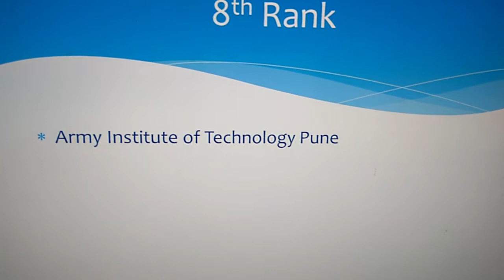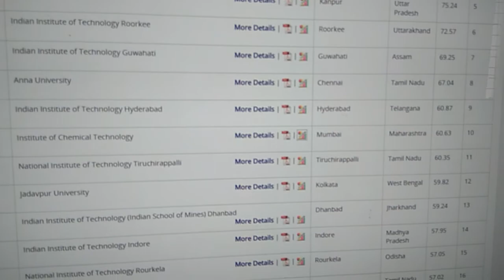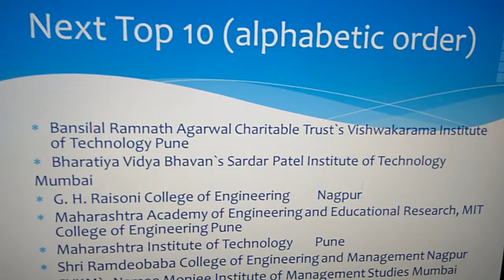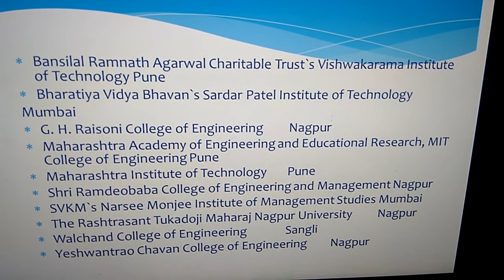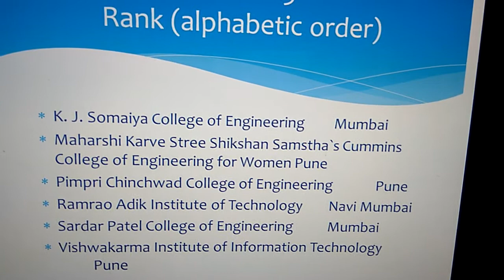List of Top Engineering Colleges in Maharashtra 2018 Ranking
Given here is the ranking of top 25 Engineering Colleges in Maharastra 2018 based on ranking by NIRF.

Top Engineering Colleges in Maharashtra 2018

Rank 1 : Indian Institute of Technology Bombay
Rank 2 : Institute of Chemical Technology Mumbai
Rank 3 : Visvesvaraya National Institute of Technology Nagpur
Rank 4 : National Institute of Industrial Engineering Mumbai
Rank 5 : College of Engineering Pune
Rank 6 : Defence Institute of Advanced Technology Pune
Rank 7 : Bharati Vidyapeeth Deemed University College of Engineering Pune
Rank 8 : Army Institute of Technology Pune
Rank 9 : Veermata Jijabai Technological Institute Mumbai

Ranking of Engineering Colleges in Maharastra 2018 (Ranks 10 to 19 in Alphabetic Order)

Bansilal Ramnath Agarwal Charitable Trust`s Vishwakarama Institute of Technology Pune
Bharatiya Vidya Bhavan`s Sardar Patel Institute of Technology Mumbai
G. H. Raisoni College of Engineering Nagpur
Maharashtra Academy of Engineering and Educational Research, MIT College of Engineering Pune
Maharashtra Institute of Technology Pune
Shri Ramdeobaba College of Engineering and Management Nagpur
SVKM`s Narsee Monjee Institute of Management Studies Mumbai
The Rashtrasant Tukadoji Maharaj Nagpur University Nagpur
Walchand College of Engineering Sangli
Yeshwantrao Chavan College of Engineering Nagpur

Best Engineering Colleges in Maharastra 2018 (Ranks 20 to 25 in Alphabetic Order)

K. J. Somaiya College of Engineering Mumbai
Maharshi Karve Stree Shikshan Samstha`s Cummins College of Engineering for Women Pune
Pimpri Chinchwad College of Engineering Pune
Ramrao Adik Institute of Technology Navi Mumbai
Sardar Patel College of Engineering Mumbai
Vishwakarma Institute of Information Technology Pune